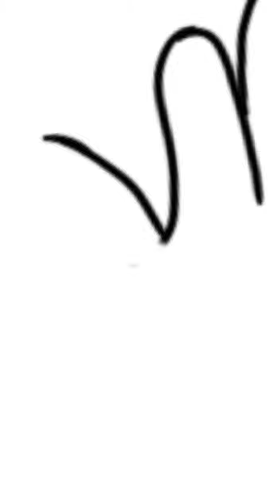Drawing Micky Mouse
HEY GUYS
PLZ DO NOT HATE.. INSTEAD TELL IN COMMENTS ABOUT WHAT AM I SUPPOSED TO IMPROVE.
Take Care

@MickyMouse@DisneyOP